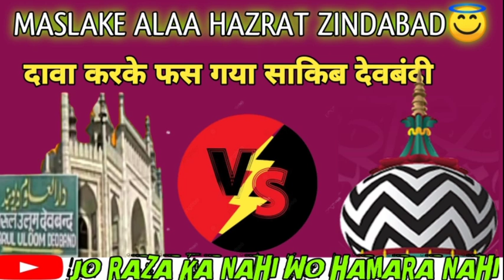Jab devbandi muftiyo ka ye haal hai to awaam ka alam kya hoga || Tahir Raza Qadri